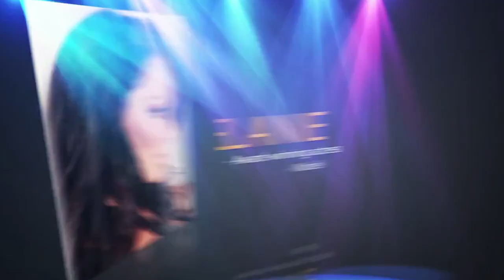Melanie Marden Persona Reel (2015)